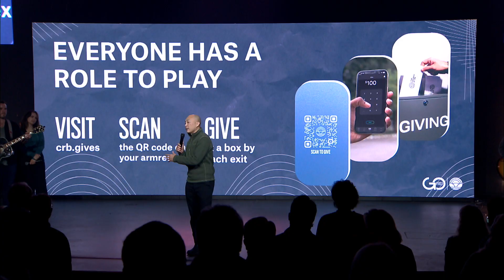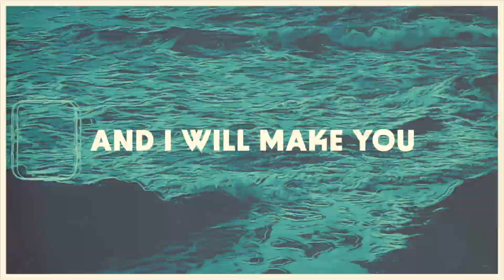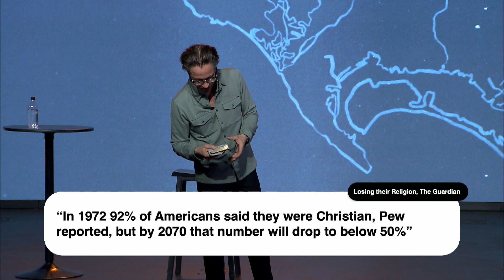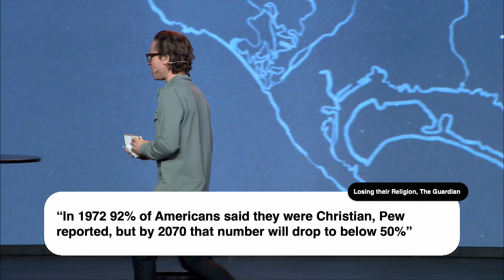Radically In, Radically Out | Church Online | Jared Herd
How is God inviting you to go radically out into the world as a representative of Jesus? Pastor Jared Herd teaches on Matthew 4 and Jesus’ invitation for his disciples to be fishers of men. Go First leaders are people who Go Fish. Who are you inviting into an experience with Jesus this week?

Timestamps:
0:00 Welcome to Church Online!
0:37 Worship with Garden Music: Jericho
4:22 Announcements with Sean Lee
6:45 Worship with Garden Music: Evidence
10:47 Stay Connected
11:15 Worship with Garden Music: Here I Am To Worship
17:03 Message with Jared Herd
58:26 Worship with Garden Music: Available
1:04:43 Thanks for Joining Us!

Notes:
“In 1972 92% of Americans said they were Christian, Pew reported, but by 2070 that number will drop to below 50%”
- Losing their Religion, The Guardian

As Jesus was walking beside the Sea of Galilee, he saw two brothers, Simon called Peter and his brother Andrew. They were casting a net into the lake, for they were fishermen. “Come, follow me,” Jesus said, “and I will send you out to fish for people.” At once they left their nets and followed him.
- Matthew 4:18-20

After this the Lord appointed seventy-two others and sent them two by two ahead of him to every town and place where he was about to go. He told them, “The harvest is plentiful, but the workers are few. Ask the Lord of the harvest, therefore, to send out workers into his harvest field. Go! I am sending you out like lambs among wolves.
- Luke 10:1-3

For we are God’s handiwork, created in Christ Jesus to do good works, which God prepared in advance for us to do.
- Ephesians 2:10

“Whoever listens to you listens to me; whoever rejects you rejects me; but whoever rejects me rejects him who sent me.” The seventy-two returned with joy and said, “Lord, even the demons submit to us in your name.”
- Luke 10:16-17

However, do not rejoice that the spirits submit to you, but rejoice that your names are written in heaven.
- Luke 10:20